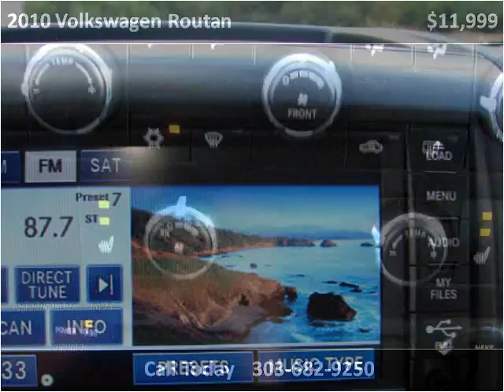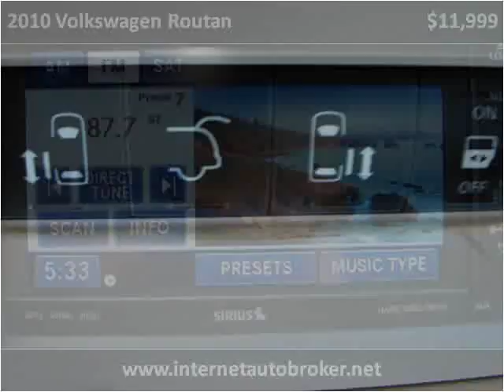2010 Volkswagen Routan Used Cars LONGMONT CO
This 2010 Volkswagen Routan is available from Internet Auto Broker.